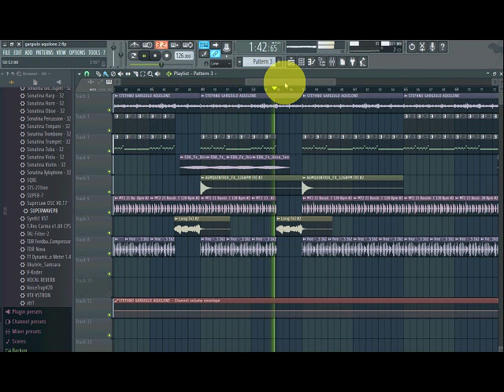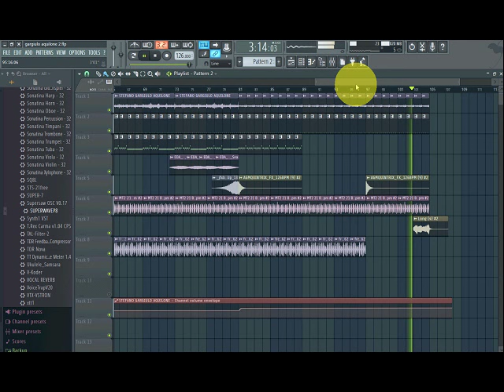STEFANO GARGIULO - AQUILONE (FRANCESCO LOMBARDO REMIX) FL STUDIO 12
DOWNLOAD